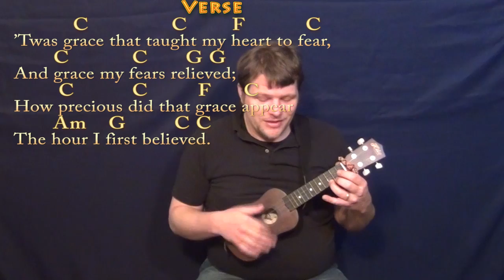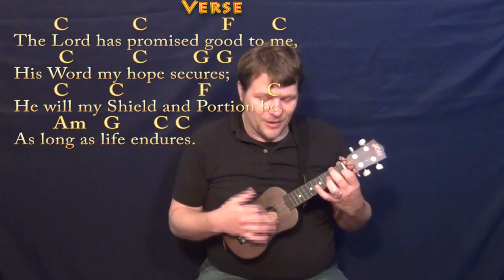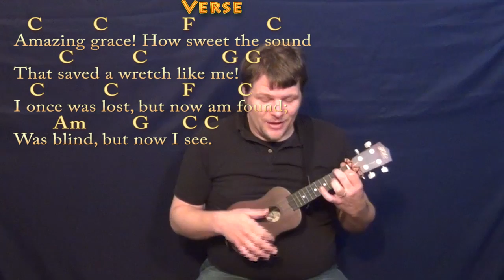Amazing Grace (Hymn) Ukulele Cover Lesson in C with Chords/Lyrics